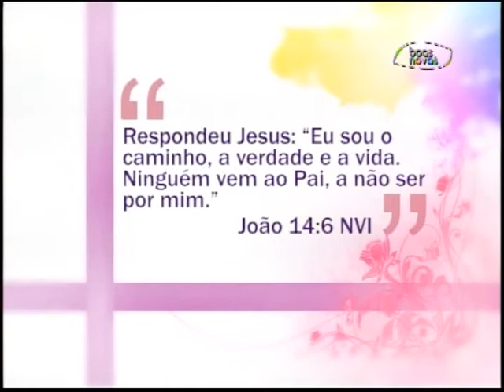Espaço Feminino - Jesus é o caminho, a Verdade e a Vida! - (bloco 1 de 3) 09-11-2015